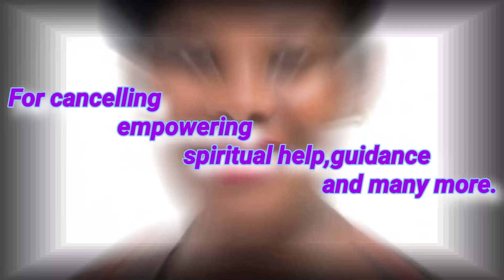ROSE WAS ALREADY WAITING OUTSIDE SPYING EZEKIELS MOVES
HELLO MY PEOPLE ROSE WAS WAITING OUTSIDE WHEN EZEKIEL WAS IN ITS LIKE THEY ARE SPYING ON EACH OTHER.THOUGH ROSE SAID HER AIM WAS TO SEE THE CONSELLOR